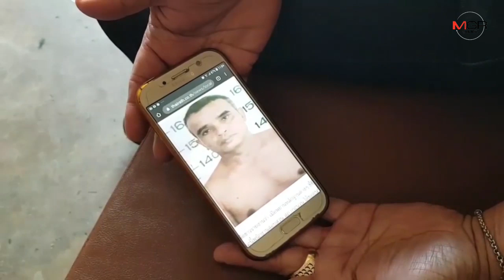ตามดูห้องพักน้องเปิ้ล-สาวเชียงใหม่ เหยื่อ “คิดเดอะริปเปอร์” ลวงฆ่าคาโรงแรมดังลำปาง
17/12/2019 ตามดูห้องพักน้องเปิ้ล-สาวเชียงใหม่ เหยื่อ “คิดเดอะริปเปอร์” ลวงฆ่าคาโรงแรมดังลำปาง

ลำปาง - ช่างตัดผมที่เคยดูแลห้องเช่า พาดูห้องน้องเปิ้ล-หมอนวดแผนโบราณสาวเชียงใหม่ เหยื่อ “คิดเดอะริปเปอร์” ลวงฆ่าคาโรงแรมมีชื่อลำปาง บอกจับได้ต้องลงโทษสูงสุดถึงประหารชีวิต